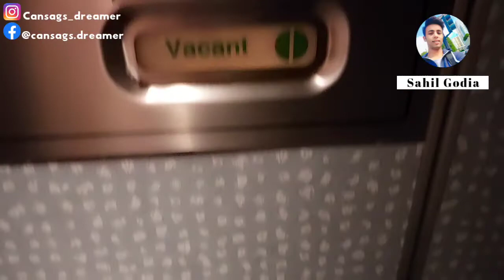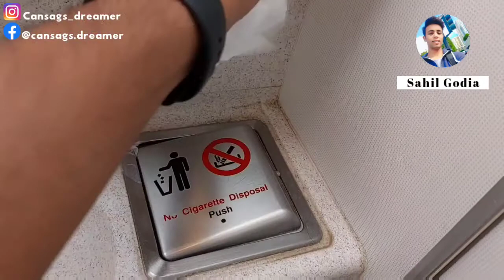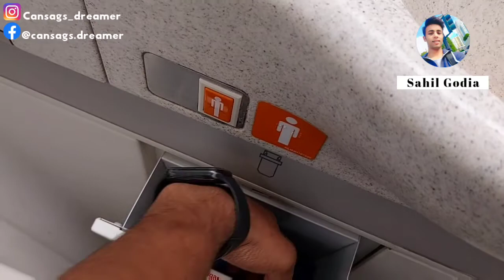Flight Mein Toilet Ki Poori Jaankaari | टॉयलेट की पूरी जानकारी | how to use restroom in flight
Flight Mein Toilet Ki Poori Jaankaari | टॉयलेट की पूरी जानकी | how to use restroom in flight | ✈️

👉Facebook I'd - @cansags.dreamer

😎HELLO GUYS...!!!

😃 I have made a video on how to use restrooms in flight. Additionally, I have also revealed a funny incident which happened to me.

😌Regarding any issue you are free to
    comment me...

                        If you enjoy watching my videos, then please give me LIKES and COMMENTS on my YOU-TUBE VIDEOS, share my video, and don't forget to click on SUBSCRIBE BUTTON to get the latest updates (kindly hit the bell 🔔icon)...